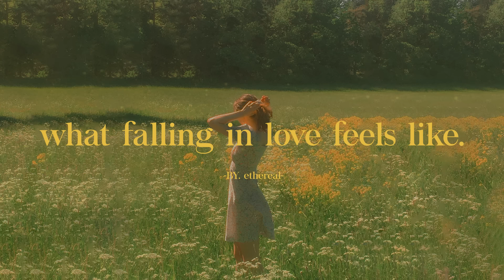[𝑷𝒍𝒂𝒚𝒍𝒊𝒔𝒕] 𝒘𝒉𝒂𝒕 𝒇𝒂𝒍𝒍𝒊𝒏𝒈 𝒊𝒏 𝒍𝒐𝒗𝒆 𝒇𝒆𝒆𝒍𝒔 𝒍𝒊𝒌𝒆.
𝑯𝒊 𝒈𝒖𝒚𝒔, 𝒆𝒗𝒆𝒓𝒚 𝒅𝒂𝒚 𝑰 𝒖𝒑𝒅𝒂𝒕𝒆 𝒕𝒉𝒆 𝒄𝒉𝒂𝒏𝒏𝒆𝒍 𝒘𝒊𝒕𝒉 𝒑𝒍𝒂𝒚𝒍𝒊𝒔𝒕 𝒎𝒖𝒔𝒊𝒄 𝒎𝒊𝒙 𝒐𝒇 𝒄𝒉𝒊𝒍𝒍 𝒕𝒓𝒂𝒄𝒌𝒔, 𝒔𝒖𝒎𝒎𝒆𝒓 𝒔𝒐𝒏𝒈𝒔, 𝒎𝒐𝒓𝒏𝒊𝒏𝒈 𝒎𝒖𝒔𝒊𝒄, 𝒄𝒐𝒇𝒇𝒆𝒆 𝒔𝒐𝒏𝒈𝒔, 𝒓&𝒃 𝒔𝒐𝒏𝒈𝒔 𝒂𝒏𝒅 𝒄𝒉𝒊𝒍𝒍 𝒗𝒊𝒃𝒆𝒔 𝒑𝒍𝒂𝒚𝒍𝒊𝒔𝒕, 𝒃𝒆𝒔𝒕 𝒄𝒉𝒊𝒍𝒍 𝒎𝒖𝒔𝒊𝒄 𝒎𝒊𝒙/𝒅𝒆𝒑𝒓𝒆𝒔𝒔𝒊𝒐𝒏-𝒔𝒂𝒅 𝒔𝒐𝒏𝒈𝒔 𝒇𝒐𝒓 𝒎𝒚 𝒔𝒖𝒃𝒔𝒄𝒓𝒊𝒃𝒆𝒓𝒔.